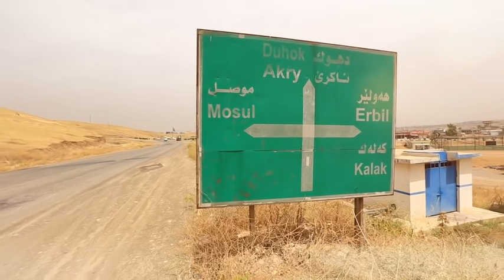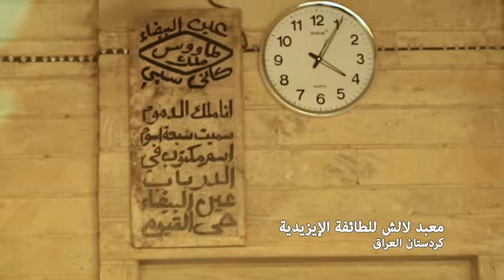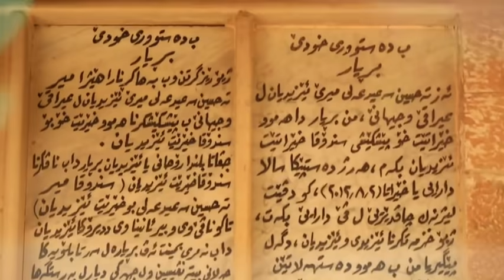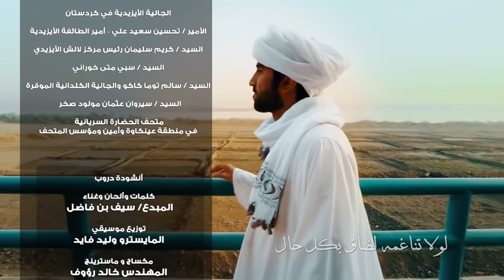لن تصدق | علي يزور معبد لالش | كردستان العراق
دروب ملهمة من اربيل كردستان
وتجربة التعرف والتقرب اكثر من جماعة الازيدية وزيارة معبدها

دروب لنتعارفوا